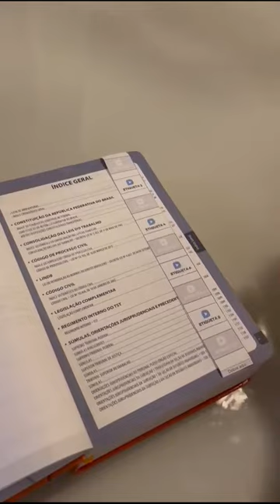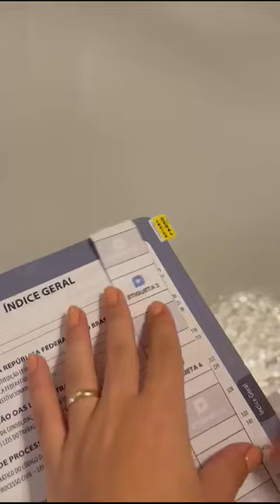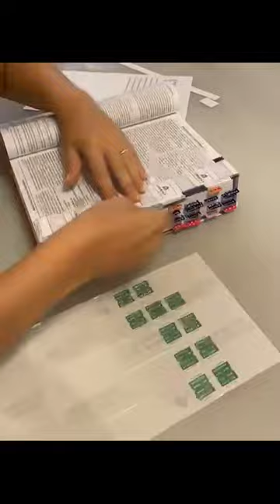Como colar as etiquetas no Vade Trabalhista?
Oi, galerinha! Fiz um vídeo rápido e explicativo de como fazer a colagem das etiquetas no Vade Trabalhista, espero que ajude vocês! 🥰

Com carinho, profª. Cleize 🧡